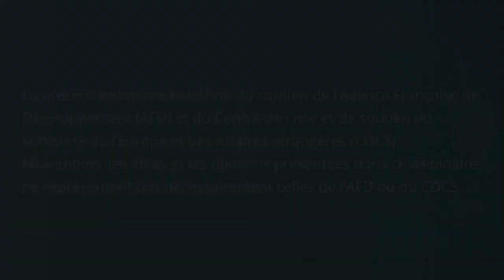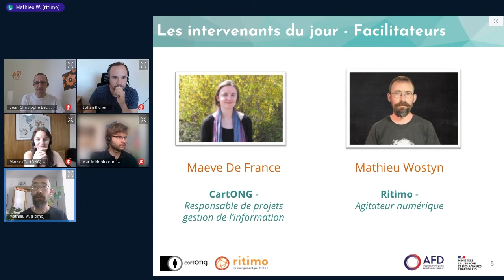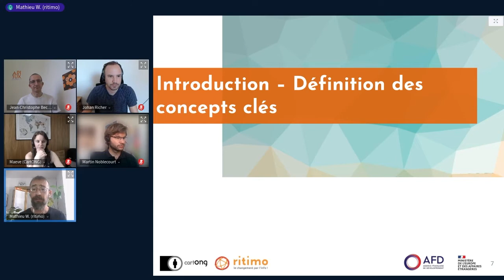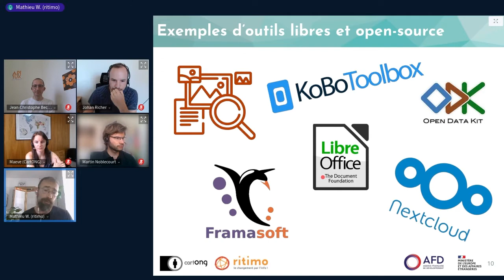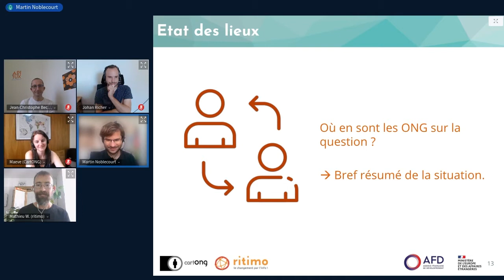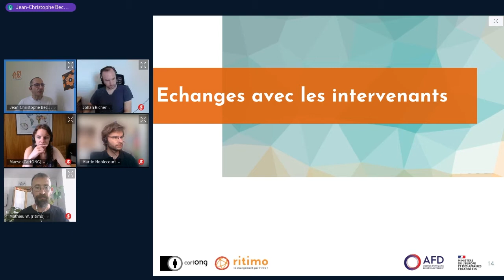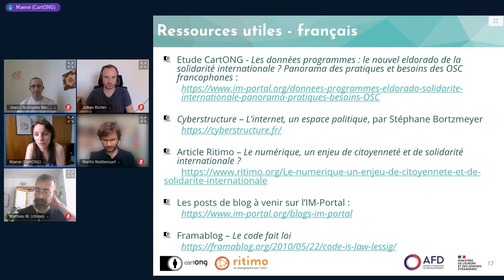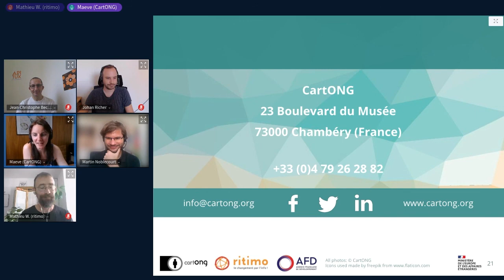Webinaire - Les idées reçues des OSC sur l’open : parlons open source et open data !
Ce webinaire a été organisé le 17 mai 2022 par CartONG et Ritimo dans le cadre des 5 sessions de sensibilisation prévues tous les mardis matin du 17 mai au 14 juin 2022 pour décrypter les enjeux de la gestion des données programmes de la solidarité internationale. Cette première session porte sur les idées reçues des organisations de la société civile (OSC) sur l'open source & l'open data.

Rendez-vous sur ce lien pour découvrir et télécharger la présentation au format PDF

Ce webinaire a été réalisé dans le cadre du projet “Renforcer la Gestion des Données Programmes des OSC francophones” porté par CartONG et cofinancé par l’Agence Française de Développement (AFD) sur la période 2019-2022. Pour plus d'informations, rendez-vous sur le site de CartONG

Ce webinaire bénéficie du soutien de l’Agence Française de Développement (AFD) et du Centre de crise et de soutien du Ministère de l’Europe et des Affaires étrangères (CDCS). Néanmoins, les idées et les opinions présentées dans ce webinaire ne représentent pas nécessairement celles de l’AFD ou du CDCS.

Vidéo enregistrée par Ritimo et éditée par CartONG. Avec la participation d'Apitux et de multi. Sous licence CC-BY-SA v4. Nous contacter à : renforcement-osc [@] cartong.org si vous souhaitez obtenir le fichier vidéo pour réutilisation.